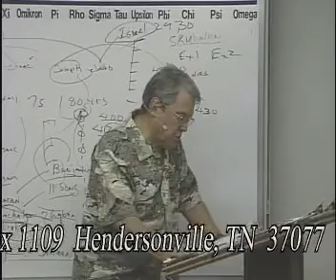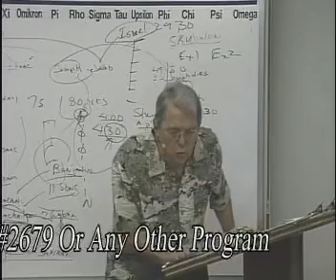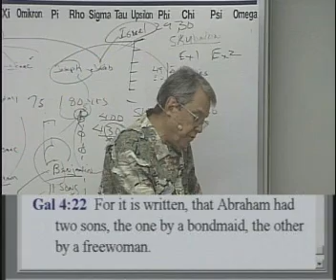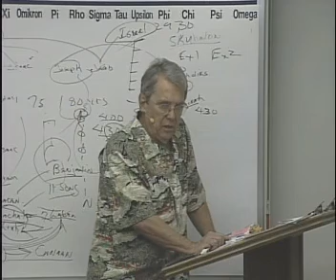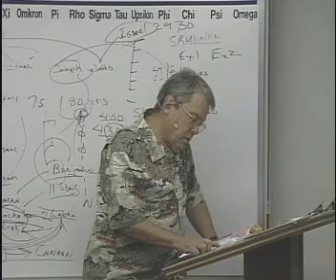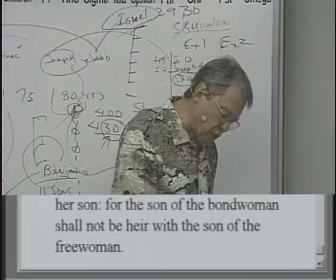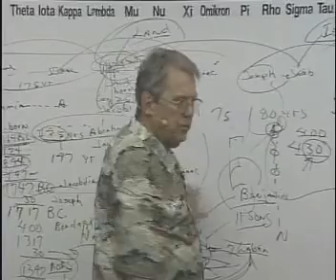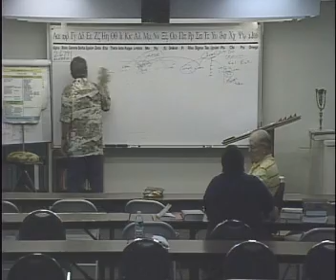2679 prt7of7 Abraham, Isaac, Jacob And Joseph-Their life story...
2679 History Of Israel: Abraham, Isaac, Jacob And Joseph-Their life story from Gen.11 - Gen.50 dates and chapters of their births and deaths establish the timeline of Israel.
Jim Brown breaks down the word of God in it's original writings and meanings. Don't change the word of God.